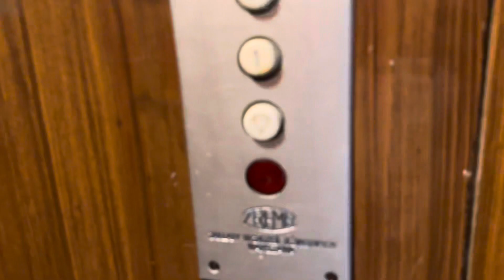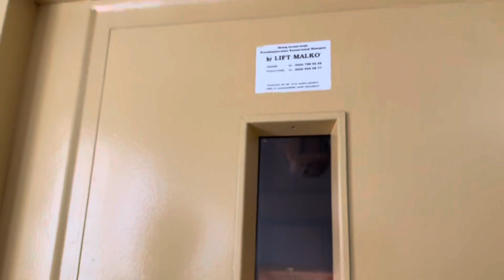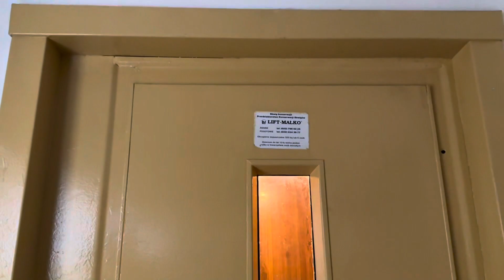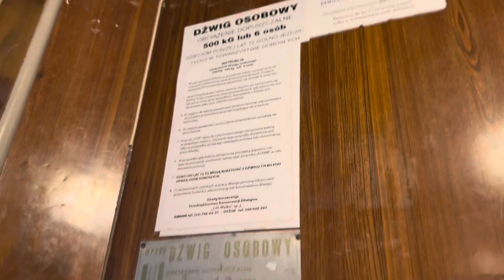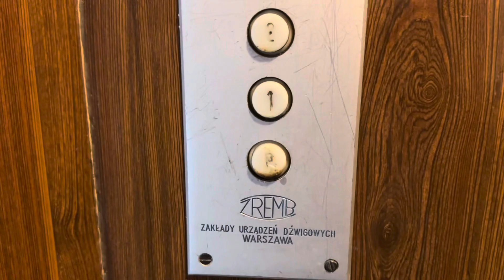2x Oryginalny ZREMB (jeden na żarówce) z 1979 roku. | Warszawa, ul. Świętochowskiego 1 kl. II, III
Dane dźwigów:
• Producent: ZREMB
• Rok produkcji: 1979
• Firma modernizująca: -
• Rok modernizacji: -
• Udźwig: 500kG lub 6 osób
• Kondygnacje: P,1,2,3,4,5,6,7